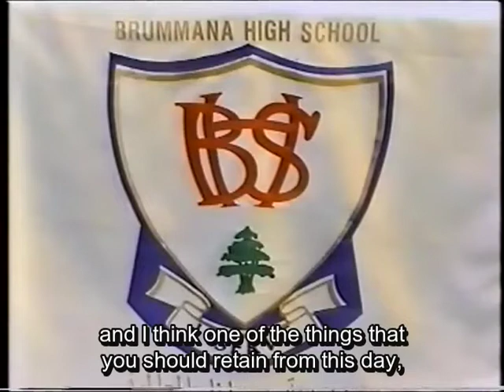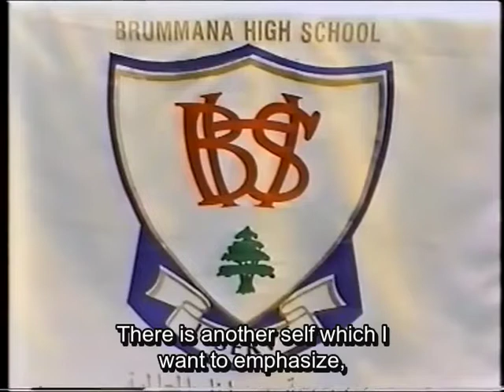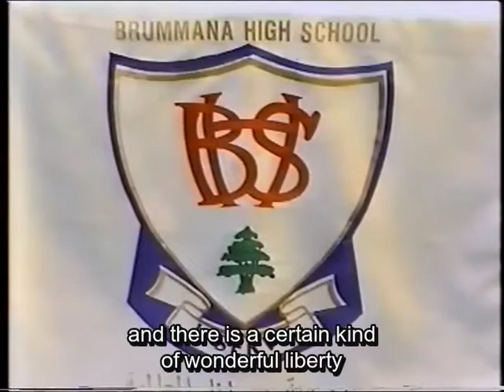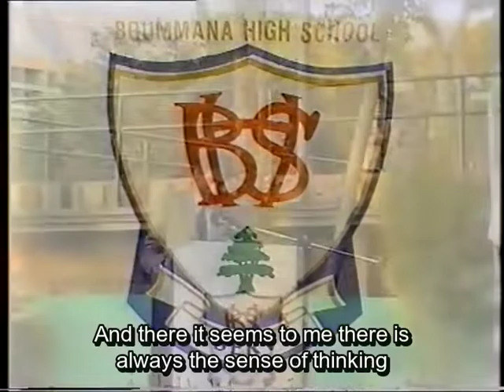BHS97E Said cc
Keynote speaker Professor Edward Said of Columbia University.
Brummana High School Graduation Ceremony 1997.
Note: Closed Caption from poor audio has some inaccuracies